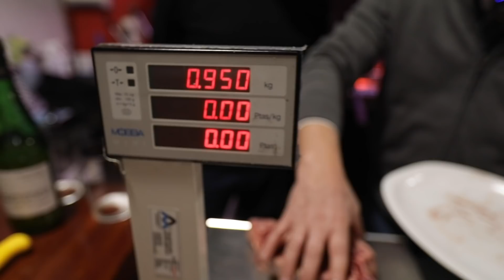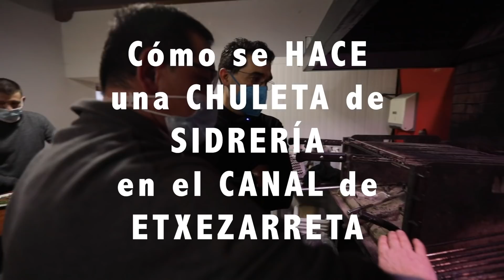🔥Chuletón en SIDRERÍA VASCA | [SORTEO] INTERNACIONAL | Etxezarreta y Cigar Specialist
🎉Bases SORTEO INTERNACIONAL (Piperos incluídos)🎉
👉2. Dejar un COMENTARIO en el VÍDEO del Canal de Etxezarreta contándonos tu forma favorita de comer carne y y tu maridaje favorito (puro, pipa, bebida...)

Desde el DOMINGO 06/02/2022 hasta el VIERNES 11/02/2022 (17:30)
*Si toca a una persona fuera de Europa, algunos productos del premio cambiarán. Pero será genial.